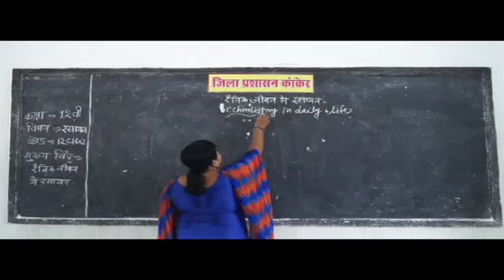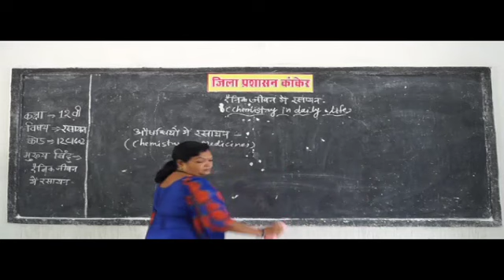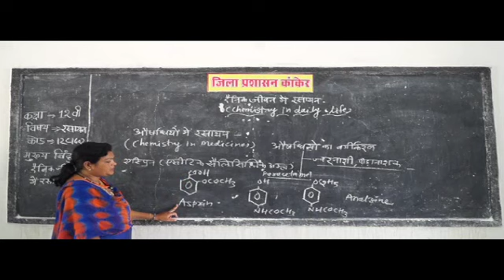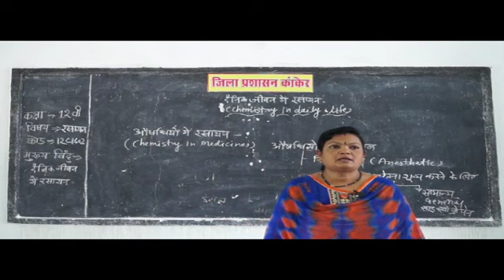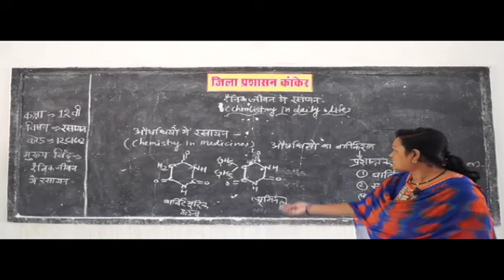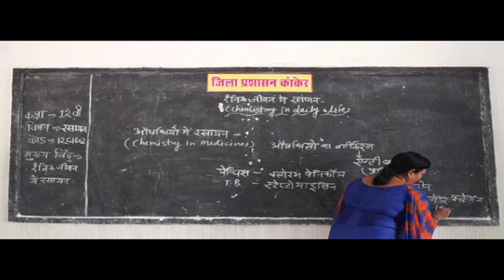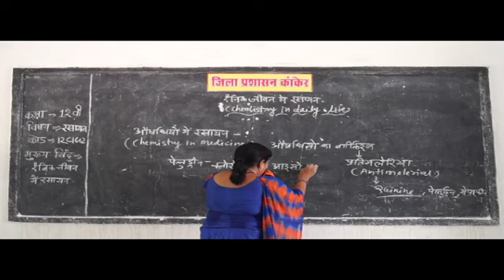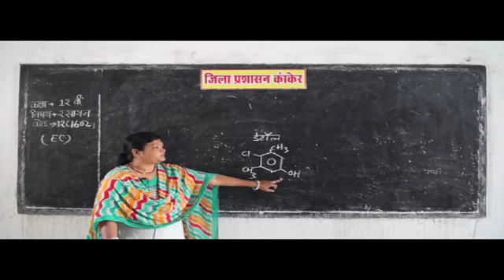Chemistry in Daily Life Part 2 दैनिक जीवन में रसायन विज्ञान 12C1602 IN HINDI ✅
chemistry definitions,
branches of chemistry,
chemistry topics,
definition of chemistry and its importance,
chemistry book,
chemistry is the study of,
simple definition of chemistry,
types of chemistry,
chemistry definitions for high school,
chemistry definition in english,
chemistry definition for kids,
general chemistry definition,
definition of chemistry in hindi,
branches of chemistry ppt,
general chemistry topics,
basic chemistry topics,
chemistry topics for presentation,
fun chemistry topics,
interesting chemistry topics,
chemistry topics for project,
chemistry topics for seminar,
chemistry topics for class 11,
chemistry topics for class 12,
types of chemistry majors,
types of chemistry classes,
how many different types of chemistry are there,
types of chemistry degrees,
interesting types of chemistry,
what are the branches of chemistry,
chemistry definitions,
what is chemistry definition,
why is chemistry important,
chemistry topics,
रसायन शास्त्र परिभाषाएं,
रसायन शास्त्र की शाखाएं,
रसायन शास्त्र विषयों,
रसायन शास्त्र और इसके महत्व की परिभाषा,
रसायन शास्त्र किताब,
रसायन शास्त्र का अध्ययन है,
रसायन शास्त्र की सरल परिभाषा,
रसायन शास्त्र के प्रकार,
हाई स्कूल के लिए रसायन शास्त्र परिभाषाएं,
अंग्रेजी में रसायन शास्त्र परिभाषा,
बच्चों के लिए रसायन परिभाषा,
सामान्य रसायन परिभाषा,
हिंदी में रसायन शास्त्र की परिभाषा,
सामान्य रसायन शास्त्र विषयों,
बुनियादी रसायन विषयों,
प्रस्तुति के लिए रसायन शास्त्र विषयों,
मजेदार रसायन शास्त्र विषयों,
दिलचस्प रसायन विषयों,
परियोजना के लिए रसायन शास्त्र विषयों,
संगोष्ठी के लिए रसायन शास्त्र विषयों,
कक्षा 11 के लिए रसायन शास्त्र विषयों,
कक्षा 12 के लिए रसायन शास्त्र विषयों,
वहां कितने प्रकार के रसायन शास्त्र हैं,
रसायन विज्ञान के प्रकार के प्रकार,
रसायन विज्ञान के दिलचस्प प्रकार,
रसायन शास्त्र की शाखाएं क्या हैं,
रसायन शास्त्र परिभाषाएं,
रसायन शास्त्र परिभाषा क्या है,
रसायन शास्त्र क्यों महत्वपूर्ण है,
रसायन शास्त्र विषयों,
BOARD educational,
educational video,

Types of solutions, solubility of gases in liquids, van't Hoff Factor
Redox reactions, electrolysis, electrode and corrosion
Rate of reaction, order and molecularity of reaction, Arrhenius equation, integrated rate equation
Adsorption, catalysis, colloids and suspension
Principles and methods of extraction and electrolytic method
Properties of ammonia and nitric acid, allotropic forms, ozone, sulphuric acids and oxoacids of sulphur
Ionic radii, colour, catalytic property, lanthanoids and actinoids
Bonding, Verner's theory, VBT and CFT
Nomenclature and nature of C-X bonds
methods of preparation, physical and chemical properties in alcohols, phenols and ether
physical and chemical properties in aldehydes, ketones and carboxylic acids
Amines and diazonium salts
Carbohydrates, proteins and polymers
Property of polymers
Chemicals in medicine and food, cleansing agents
BOD
Smog
Molarity
Molality
Gas laws
Hydrogen
Viscosity
Acid rain
Boyle’s law
Enthalpy, H
Equilibrium
Huckel rule
Ionic radius
VSEPR theory
Charles’ law
Avogadro law
Liquid state
Mole fraction
Atomic radius
Covalent bond
Hydrogen bond
Air Pollution
Thermodynamics
Global warning
Eutrophication
Soil Pollution
Mass percentage
Bond parameters
Vapour pressure
Surface tension
Types of system
Buffer solution
Redox reactions
Water Pollution
Aufbau principle
Oxidation states
Lattice enthalpy
States of Matter
Gay Lussac’s law
Empirical formula
Limiting reagents
Structure of Atom
Electronegativity
Polarity of bonds
13 : Hydrocarbons
Greenhouse effect
Ionization enthalpy
Valence bond theory
Gibbs energy change
Electrode potential
Chemical properties
Dimensional analysis
Isotopes and Isobars
Dipole-dipole forces
Isotopes of hydrogen
The s-block elements
The p-block elements
Resonating structures
Intermolecular forces
Liquefaction of gases
Lewis Acids and Bases
Sodium-potassium pump
Percentage composition
Electron gain enthalpy
Types of hybridisation
Acids, bases and salts
Electrochemical series